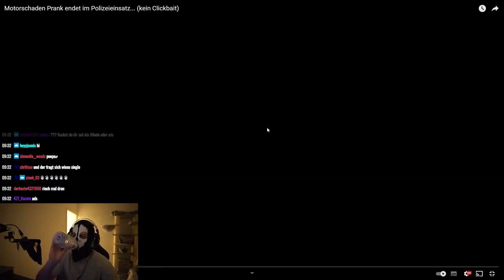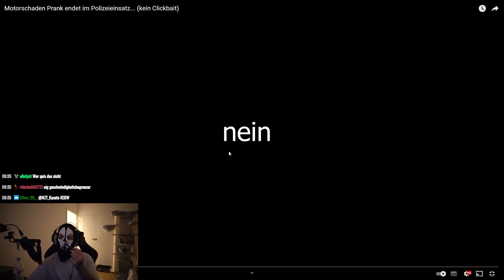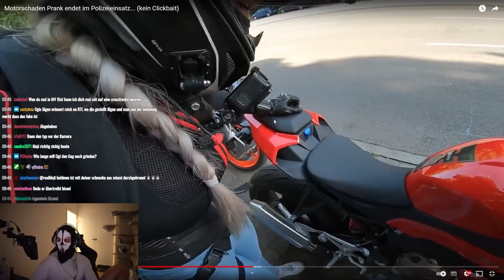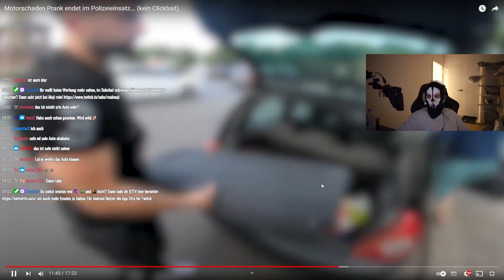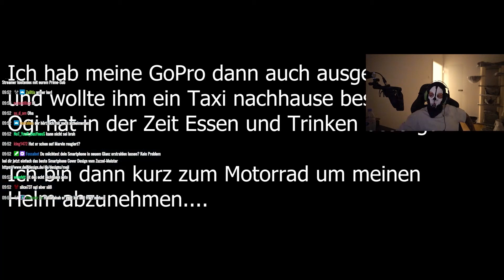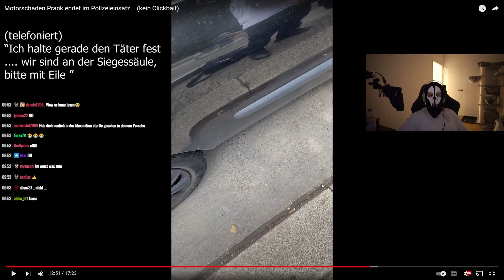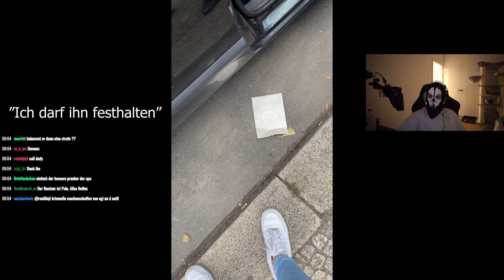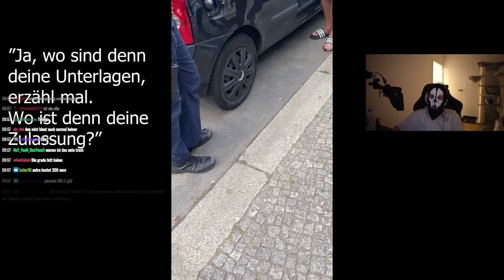Schlechter Prank endet in POLIZEIEINSATZ! 👮🚓 - Moji REAGIERT auf KnatterCrew